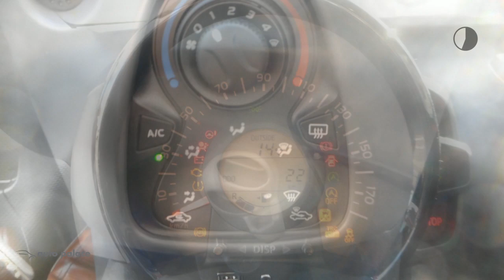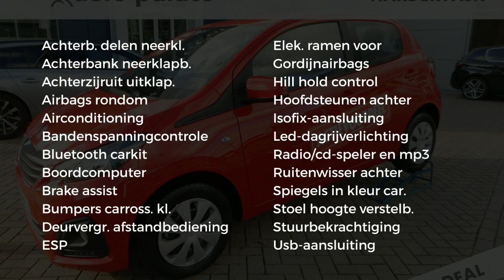Peugeot 108 1.0 e-VTi 72pk 5D Active| AIRCO EN BLUE TOOTH